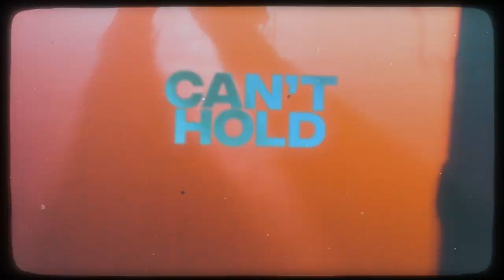Dante LoPresti & Soda Wish - You Keep Coming Back In (Official Lyric Video)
Video by khalifacyrusuk

Please stream, follow, share, and support us! 🙏

Credits:

-Dante LoPresti: Lyrics, composition, arrangement, vocals, rhythm guitar
-David Jackman (Soda Wish): Production, composition, arrangement, lead guitar, recording
-Alex Menco: Mixing, mastering

-Music video edited by Video khalifacyrusuk
-Cover art by Dante LoPresti and David Jackman

Follow Soda Wish

Follow Dante LoPresti